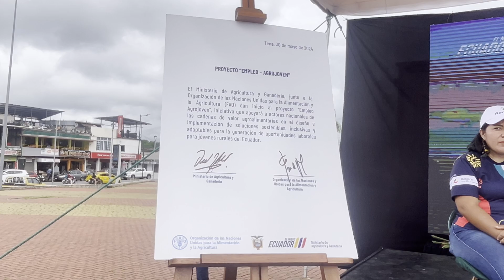EMPRENDE AGROJOVEN - ALLYTV NAPO